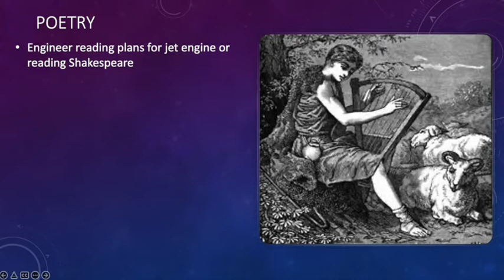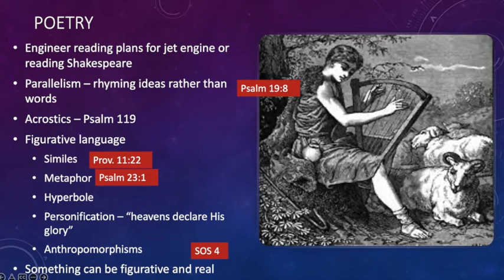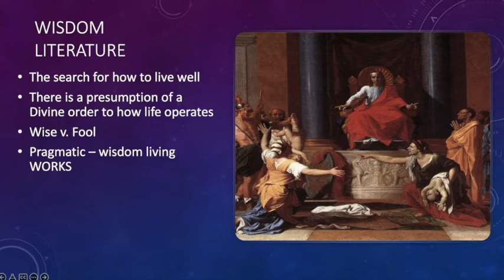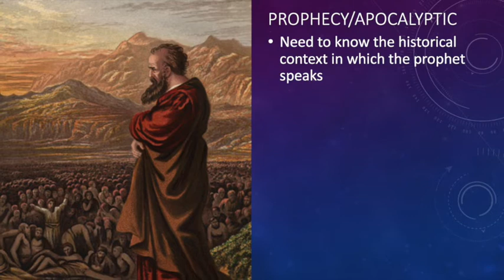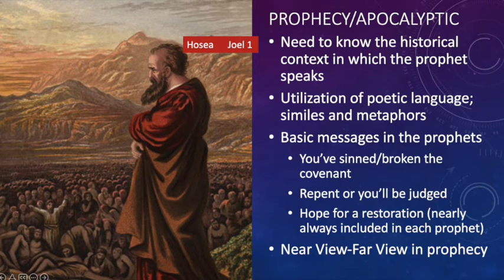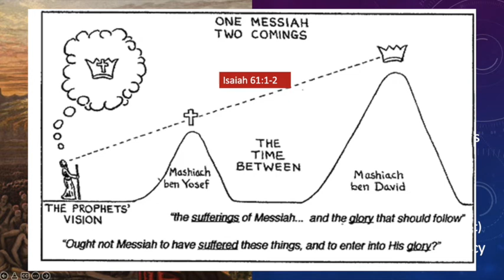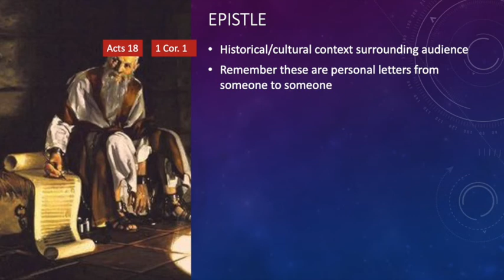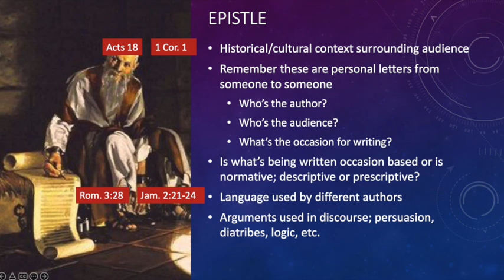Ep 33 Studying the Bible: Lesson 6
When interpreting the Bible it is important to understand the differences in the genres. Different genres read differently in the Bible just like they do in any other form of literature. In this lecture Dennis walks through important hermeneutical tools that are needed when looking at poetry, wisdom literature, prophecy, and epistles.

And if you'd like to support his ministry with InFaith you can text the word "discipleship" to 41444 or head over and give there.